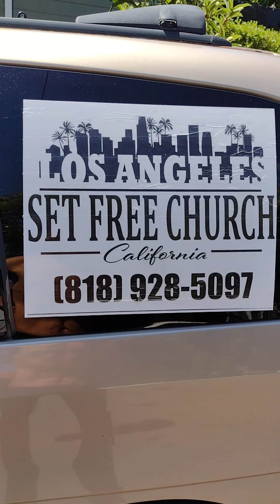free church LA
u should check it out